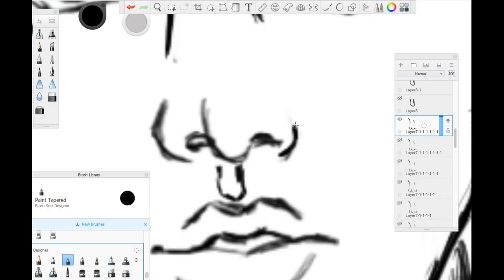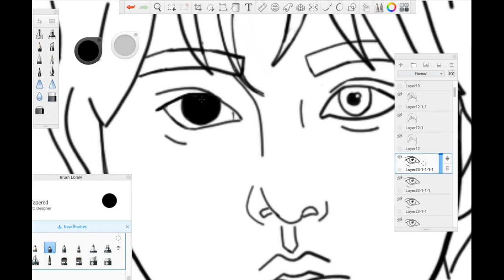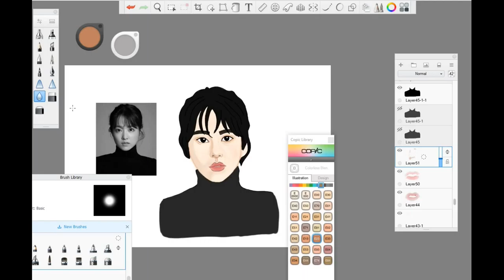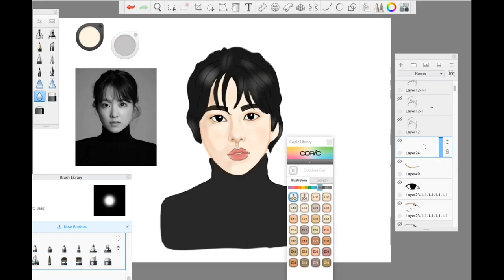"Doom At Your Service" Actress Park Boyoung Fanart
Hello, everyone. I am so grateful for each and every one of you.